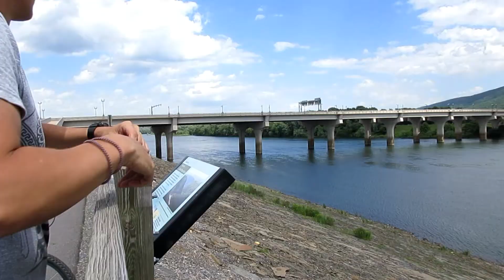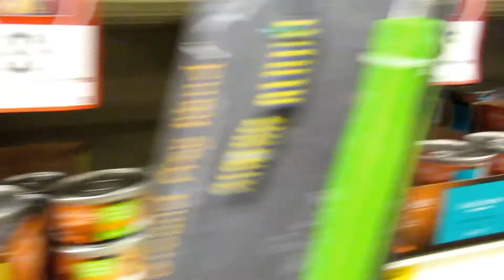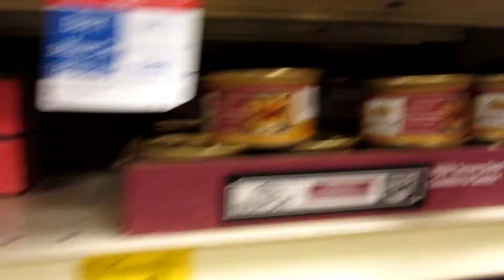Motivational Monday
Motivational Monday! Motivation is the fuel to get things done, to achieve your goals and dreams. Inspiration from others can spark your motivation to do more and live a fuller life. Today i featured some outstanding Spartans that motivate and inspire on the daily. On the vlog side of the house, long workouts that kick my butt are turning into the regular. The cat hates his food, so back to the store i go to find something new.